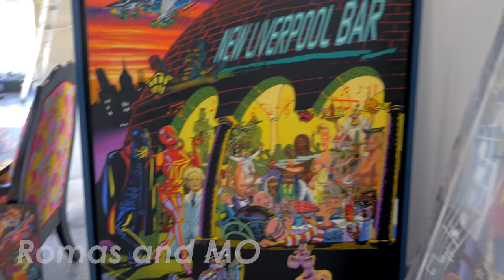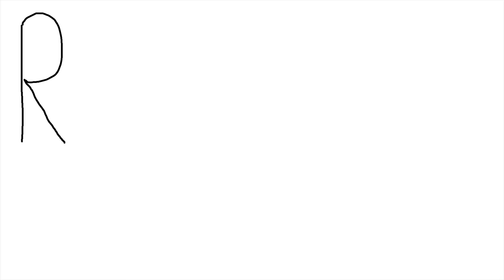Over 23000$ Painting in Art Gallery Hindhede - English Subtitles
Our English and Lithuanian eBooks:
On this episode one of the owners of the art gallery Hindhede talks about some of the paintings they have at the moment. Joakim Hansen also talks about one of his paintings! I hope some you will enjoy this video, which really too long, but I wanted to show a lot of the gallery, yet there are still a lot to see that I didn't show. Cheers!

0:00 Big Picture
5:33 Gallery
11:00 More Pictures
16:40 Hidden Scenes